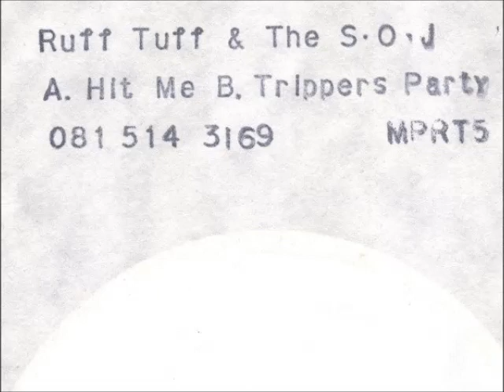Ruff Tuff & The S.O.J - Hit Me (B2 - Mix 2) 1992